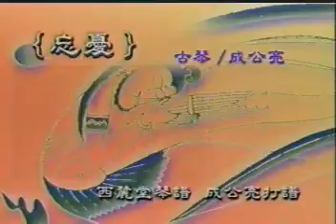成公亮-忘憂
成公亮古琴